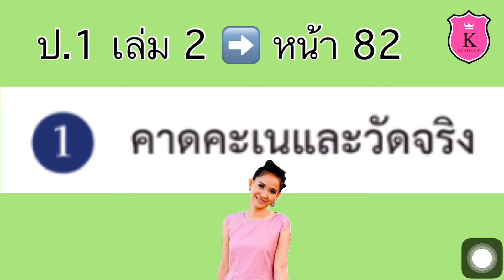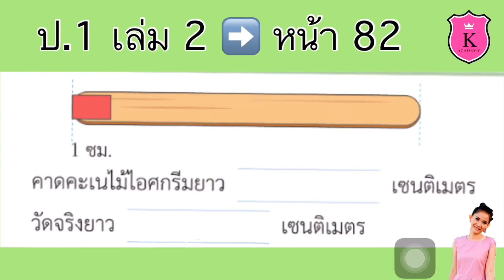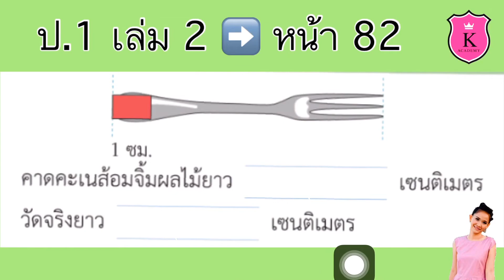คณิตศาสตร์ ป.1 เล่ม 2 หน้า 82 การวัดความยาว การคาดคะเนความยาวเป็นเซนติเมตร แบบฝึกหัด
การวัดความยาว
การคาดคะเนความยาวเป็นเซนติเมตร